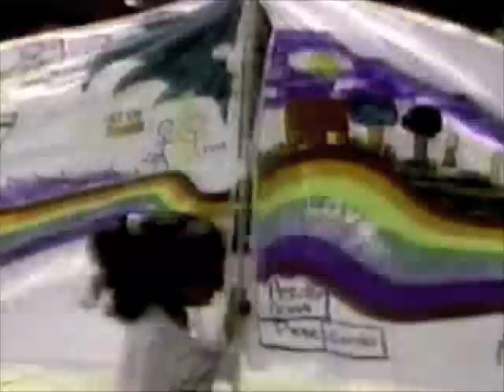WCAU TV Channel 10 News promo - "Making the Grade" with Diane Allen - 1990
Promo for "Making the Grade," a special report on WCAU TV Channel 10 News (Philadelphia PA), presented by Diane Allen. Recorded in 1990.